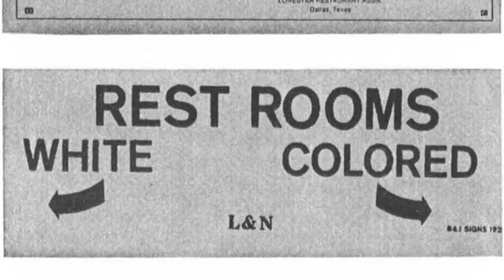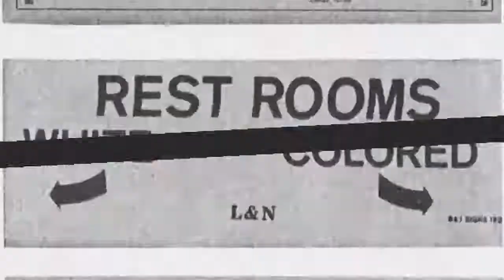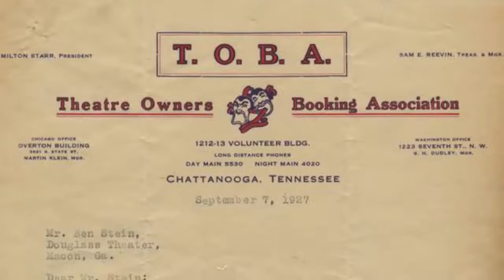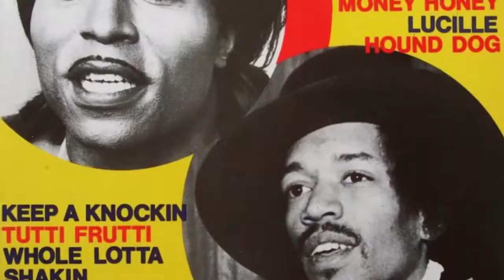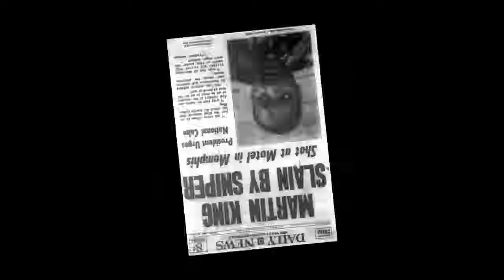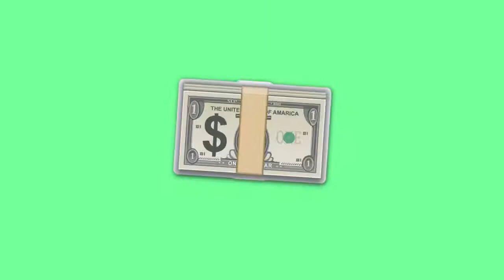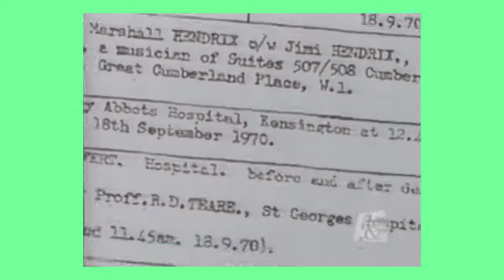JIMI HENDRIX LIFE, CARRER AND DEATH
James Marshall "Jimi" Hendrix (born Johnny Allen Hendrix; November 27, 1942 – September 18, 1970) was an American musician, singer, and songwriter. Although his mainstream career spanned only four years, he is widely regarded as one of the most influential electric guitarists in the history of popularJmusic, and one of the most celebrated musicians of the 20th century. The Rock and Roll Hall of Fame describes him as "arguably the greatest instrumentalist in the history of rock music".[1]

Born in Seattle, Washington, Hendrix began playing guitar at the age of 15. In 1961, he enlisted in the US Army, but was discharged the following year. Soon afterward, he moved to Clarksville, Tennessee, and began playing gigs on the Chitlin' Circuit, earning a place in the Isley Brothers' backing band and later with Little Richard, with whom he continued to work through mid-1965. He then played with Curtis Knight and the Squires before moving to England in late 1966 after bassist Chas Chandler of the Animals became his manager. Within months, Hendrix had earned three UK top ten hits with the Jimi Hendrix Experience: "Hey Joe", "Purple Haze", and "The Wind Cries Mary". He achieved fame in the US after his performance at the Monterey Pop Festival in 1967, and in 1968 his third and final studio album, Electric Ladyland, reached number one in the US. The double LP was Hendrix's most commercially successful release and his first and only number one album. The world's highest-paid performer,[2] he headlined the Woodstock Festival in 1969 and the Isle of Wight Festival in 1970 before his accidental death in London from barbiturate-related asphyxia on September 18, 1970.

Hendrix was inspired by American rock and roll and electric blues. He favored overdriven amplifiers with high volume and gain, and was instrumental in popularizing the previously undesirable sounds caused by guitar amplifier feedback. He was also one of the first guitarists to make extensive use of tone-altering effects units in mainstream rock, such as fuzz distortion, Octavia, wah-wah, and Uni-Vibe. He was the first musician to use stereophonic phasing effects in recordings. Holly George-Warren of Rolling Stone commented: "Hendrix pioneered the use of the instrument as an electronic sound source. Players before him had experimented with feedback and distortion, but Hendrix turned those effects and others into a controlled, fluid vocabulary every bit as personal as the blues with which he began."[3]

Hendrix was the recipient of several music awards during his lifetime and posthumously. In 1967, readers of Melody Maker voted him the Pop Musician of the Year and in 1968, Billboard named him the Artist of the Year and Rolling Stone declared him the Performer of the Year. Disc and Music Echo honored him with the World Top Musician of 1969 and in 1970, Guitar Player named him the Rock Guitarist of the Year. The Jimi Hendrix Experience was inducted into the Rock and Roll Hall of Fame in 1992 and the UK Music Hall of Fame in 2005. Rolling Stone ranked the band's three studio albums, Are You Experienced, Axis: Bold as Love, and Electric Ladyland, among the 100 greatest albums of all time, and they ranked Hendrix as the greatest guitarist and the sixth greatest artist of all time.